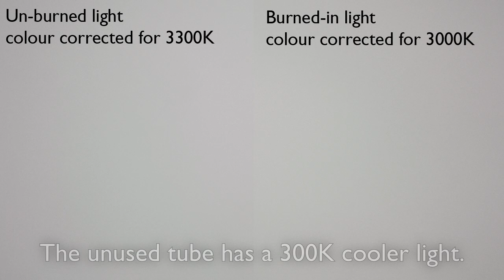Colour difference of a brand new vs. a "burned in" 3000K T5 tube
Ignore the finger fiddling, I didn't realise that I was filming myself.

It appears that these 3000K Osram tubes start out somewhere around 3500K when new, and over the course of a few hours "warm up" to their proper 3000K colour.